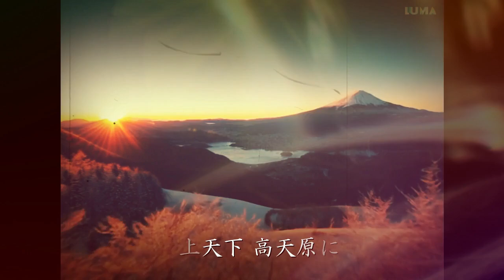【AI音楽発信】富士の御霊よ永遠に【LONG FULL REMIX Ver】古くて新しい富士山シンボルImageテーマ音楽